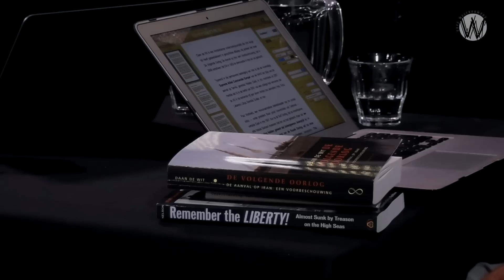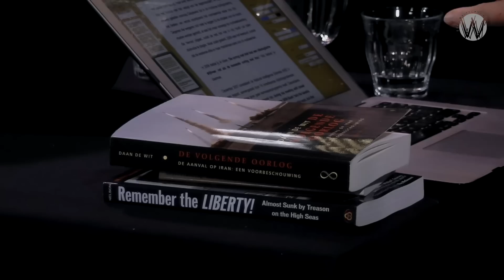Over de (komende) oorlog tegen Iran: Stan van Houcke en Daan de Wit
Een gesprek over Iran, geopolitiek en media

Stan van Houcke interviewt journalist Daan de Wit, auteur van het boek De Volgende Oorlog – De aanval op Iran – Een voorbeschouwing. Het boek werd gepubliceerd in 2008, maar is vanwege de vooruitziende blik nog steeds actueel. De Volgende Oorlog is gebaseerd op 1650 unieke bronnen en laat zien hoe en waarom er een oorlog tegen Iran wordt voorbereid. De Wit ziet ‘Iran’ als een langlopend project dat nog steeds niet is voltooid. Net als veel anderen houdt hij er sterk rekening mee dat de strijd rond Iran nog niet is gestreden en kan uitlopen op een militair conflict. Met alle gevolgen, ook voor de wereldeconomie, vandien.

In het gesprek tussen Van Houcke en De Wit wordt gerefereerd aan een interview in mei 2019 met Scott Ritter, de voormalig VN-wapeninspecteur die ook in De Volgende oorlog een rol speelt. Ritter is een van de deskundigen die zich zorgen maakt over de actuele ontwikkelingen en de ambities van Amerika en Israël met betrekking tot Iran.

Aan het boek De Volgende Oorlog ging een serie artikelen vooraf die ook na het boek voortduurde.
Ook is al meer over de inhoud van het boek te lezen op de bijbehorende website.

Daan de Wit interviewde Stan van Houcke in 2007, mede over een onderwerp dat ook in het gesprek van vandaag wordt aangehaald: de rol van de media bij het realiseren van de doelen van elites die aansturen op een militair conflict met Iran.

Daan de Wit’s meest recente boek is Weet wat je eet - Gezond eten op basis van de oudste kennis en de nieuwste wetenschap

De Wit is verder te volgen via Twitter en zijn website Ander Mens ‪